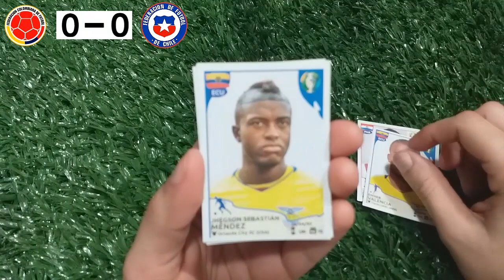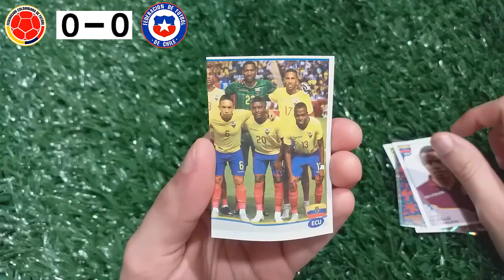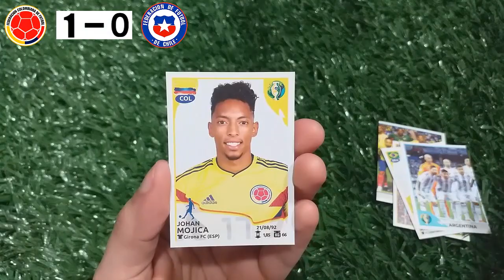#20 Desafio Copa America Brasil 2019 Colombia VS Chile (Cuartos De FInal)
Buenas amigos, hoy les traigo el vigesimo video de lo que van a ser los partidos de simulacion de la copa america brasil 2019 (vamos a tener todos los partidos de la copa, se van a subir videos cada 2 dias)